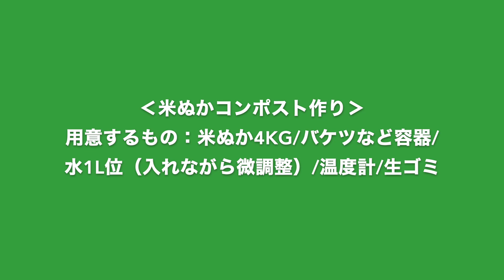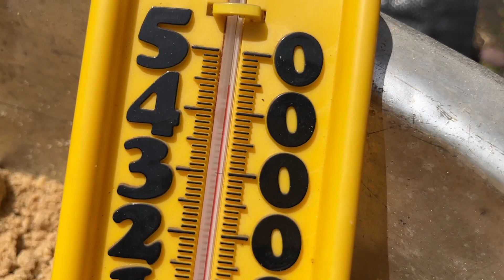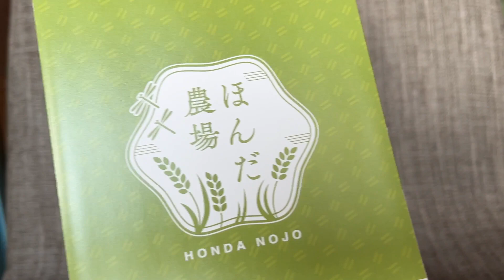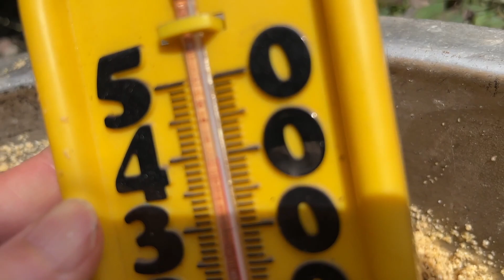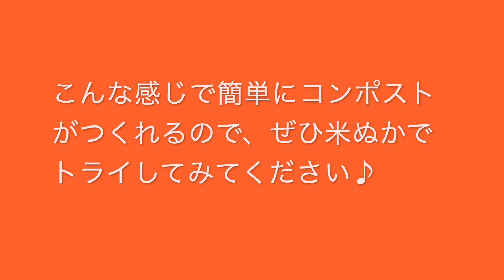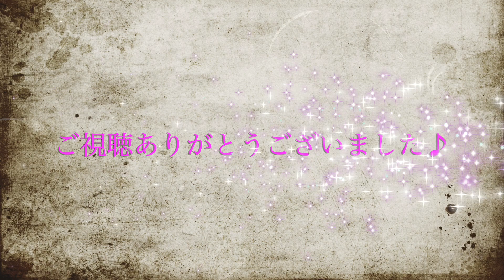【コンポスト】米ぬかのみで作る生ゴミ用コンポスト🎵 How to make compost by rice bran#005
前回、裏庭の痩せた土のみで作るコンポストにトライしましたが、今回は無農薬の米ぬかのみでコンポストを作ってみました。

やはり土のみと比較すると、かなり早いスピードで発酵が進み、生ゴミを投入するたびに、なぜか嬉しくなってしまうという。。。笑

とても簡単に作れますので、米ぬかコンポストはおすすめです♪

＊ブログもやってますので、よろしければ遊びにきてくださいね。